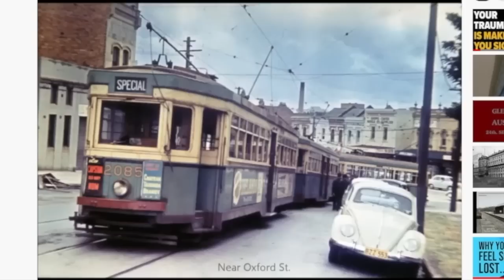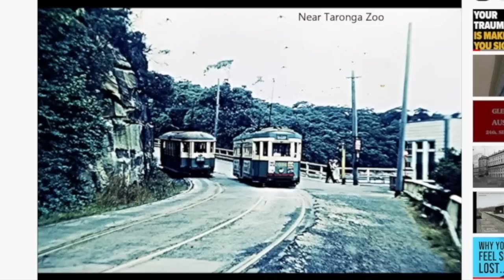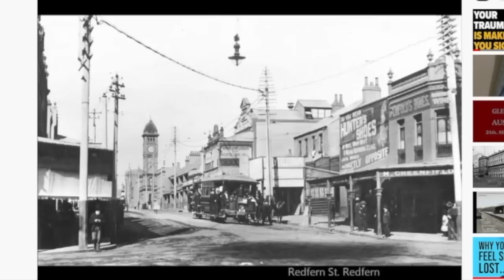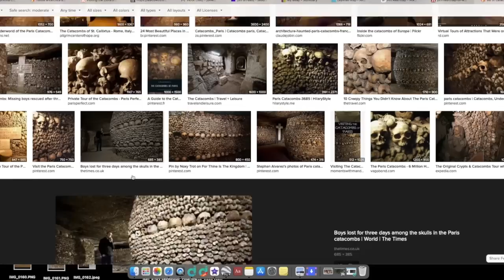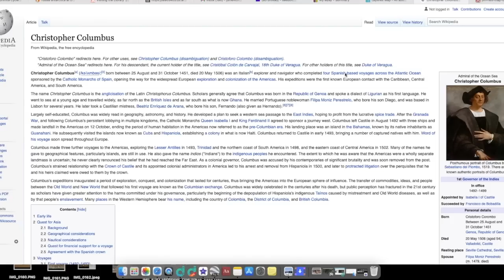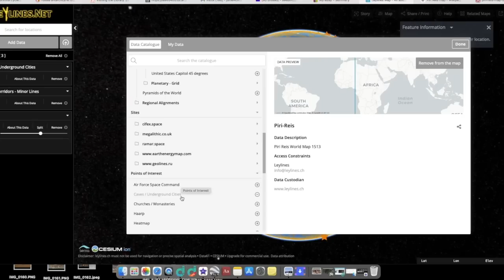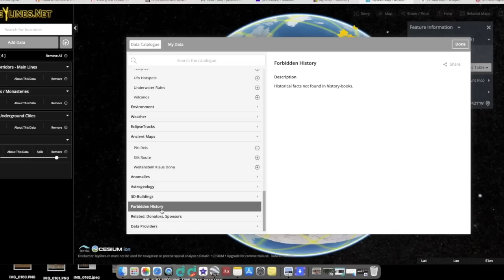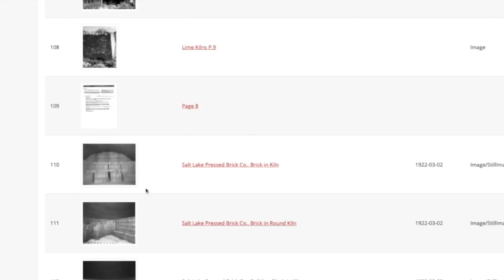Sydney and the Lost Map of America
Today we explore Sydney Australia plus an old map bonus.
Next video will be published November 20 2022.

JonLevi Coffee